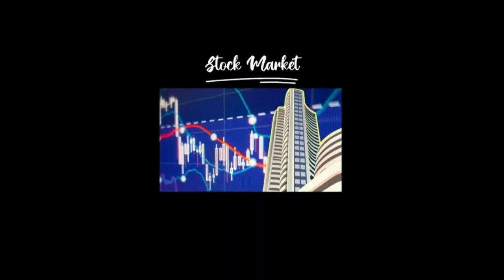Ep.109/SC /MONEY LAUNDERING / DRUGS TRAFFICKING / TERRORISM /Md.NaeemShaikh/AimPoliticalParty (APP)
Money Laundering More Serious Crime than Murder, Says Supreme Court- Know More
Observing that money laundering is a serious and horrific crime, the Supreme Court said on Thursday that it is a more serious and heinous crime than murder because it affected the entire economy, whose progress may be halted or derailed as a result.
The court is looking at the constitutionality of certain elements of the Prevention of Money Laundering Act (PMLA) that are said to violate fundamental principles of natural justice and criminal jurisprudence.
While hearing a slew of petitions, including those brought by Congress leader Karti Chidambaram and former Maharashtra home minister Anil Deshmukh, the court stated that such crime undermines the country’s integrity and sovereignty, which is why the Act was enacted.
bench of Justices A M Khanwilkar, Dinesh Maheshwari, and C T Ravikumar noted when it was pointed out that the procedure stipulated in the Act is in violation of the Criminal Procedure Code and the Indian Evidence Act.
According to the court, money laundering is employed not just for drug trafficking but also for terrorist activities, and such acts jeopardise the country’s integrity and sovereignty.
The petitioners contended that the Act’s coercive powers, including the authority of arrest without a warrant under Section 19 based on the officer’s subjective satisfaction, are intended to aid the obtaining of a confessional declaration, failing which he may be prosecuted.